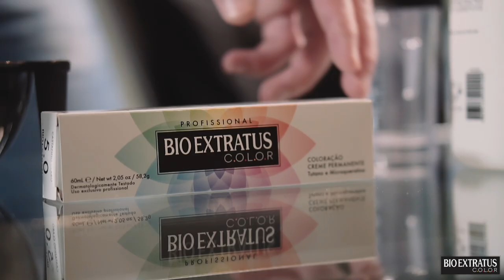Castanho Iluminado | Bio Extratus Color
É diva que fala? 😍 A @anagaleski escolheu a coloração 5.0 da Bio Extratus pra mudar o visual! Fica a dica pra quem quer mudar a cor do cabelo e ainda hidratar as madeixas: Linha BioExtratusColor 😍 Produção no Centro Técnico Bio Extratus Cascavel/Francisco Beltrão por @alessandrokubiaki 💖 .
Vídeo @johaerter 🎥